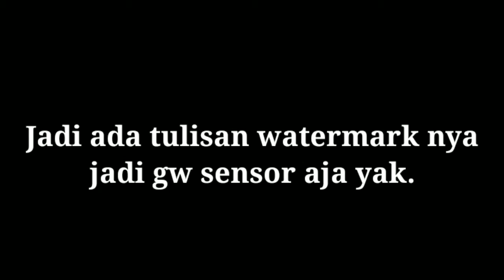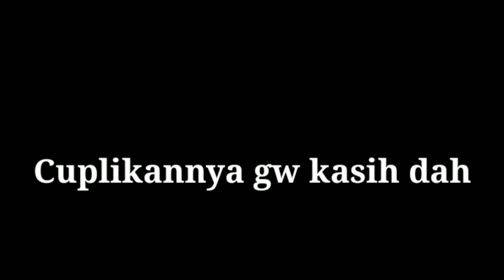MENGISI KANDANG KITA YG SUPER BESAR-Minecraft indonesia#5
Haii guys

D video kali ini gw bkalan lanjutin lagi survival kita di minecraft maap kalau hanya sebentar,karena kita lanjutin nyari villager karena kita gak ada wortel buat babi nya,kalau gw gak bagi dua part eps kali ini bisa sejauh nanti kalian pada bosan sabar aja yaa...

Anjoyy the videoo!!

Jika ada saran comment aja dibawah
DISCORD GW

See you